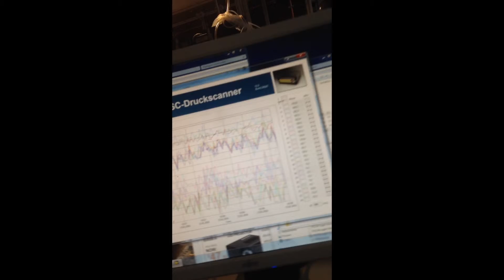Aero project 1 2